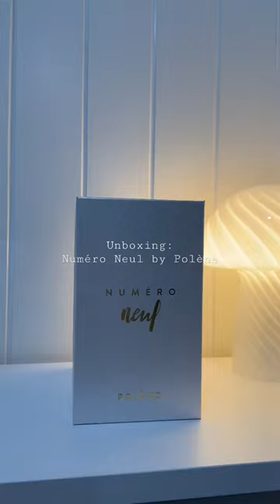Unboxing: Polène bag